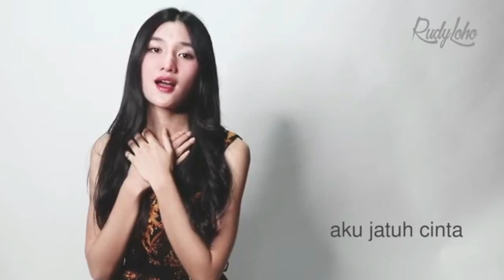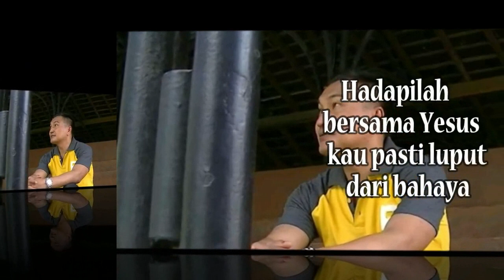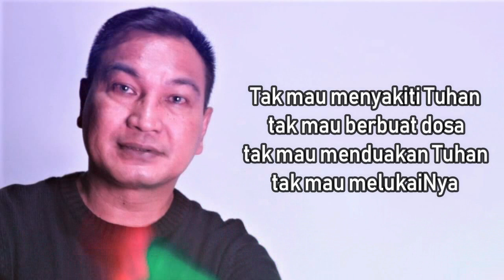Lagu Rohani Kristen || Lagu Rohani Saat Teduh, Pujian & Penyembahan - Official Music Video (277)